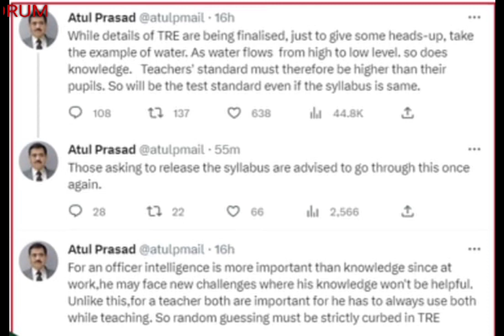BPSC TEACHER TRE! OFFICIAL SYALLBUS, NOTIFICATION BREAKING UPDATE BPSC CHAIRMAN ATUL PRASAD SIR!💯🆕🔥